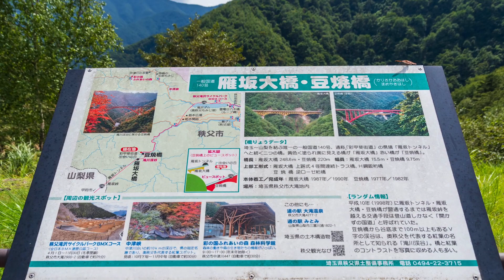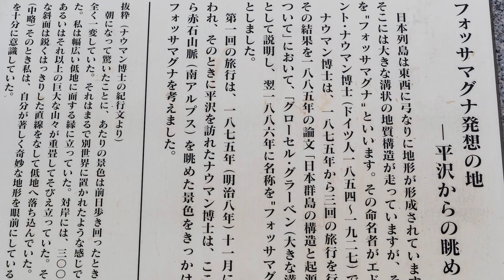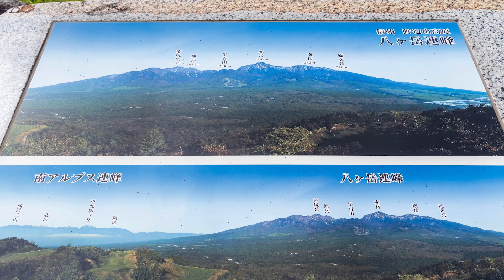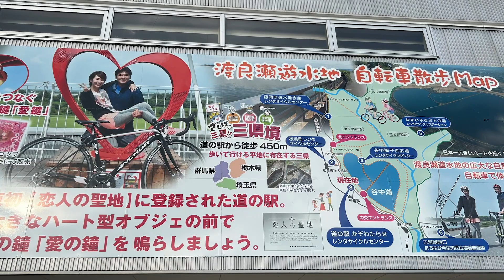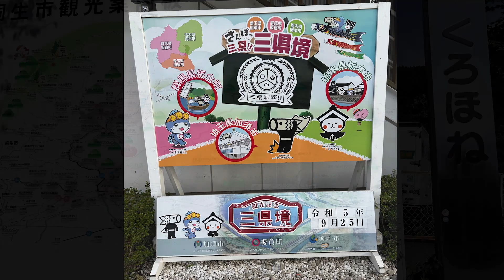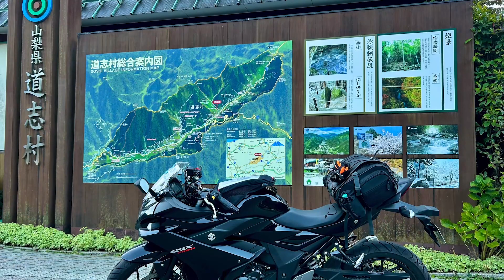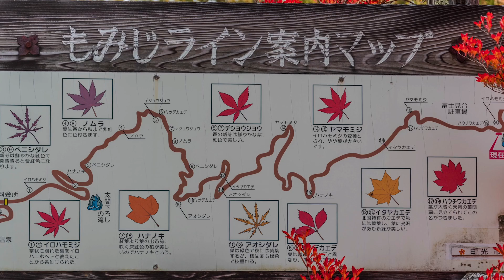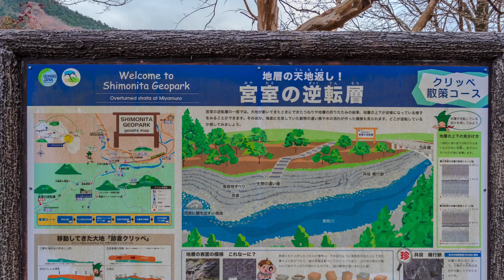TOURING with GSX250R 2023年後半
スズキのバイクGSX250Rで旅するツーリング写真です。関東甲信越を旅しています。２０２３年後半のスライドショーです。以下の動画の続きです。